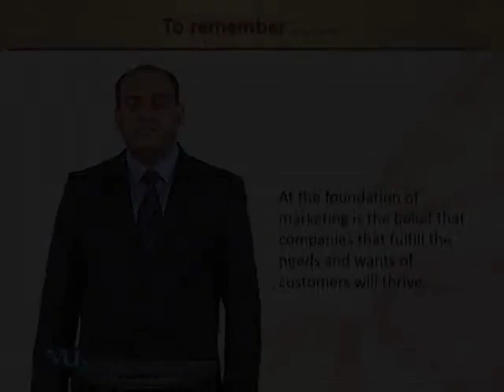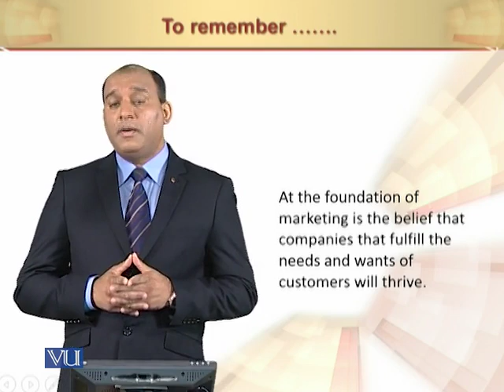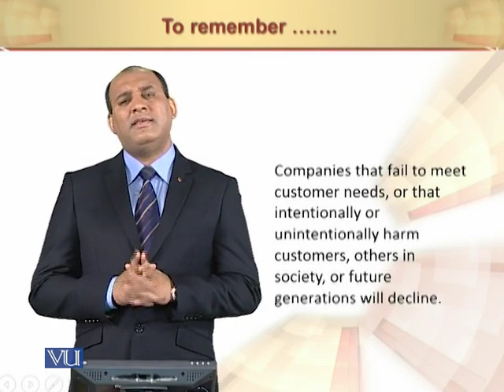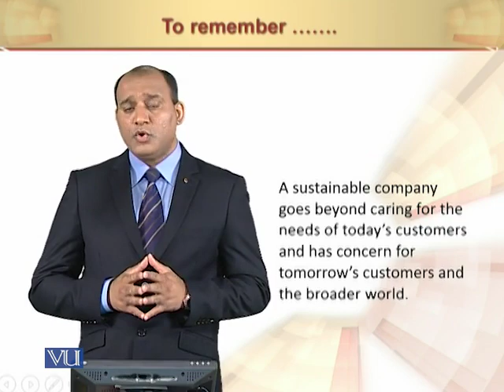Course Conclusion | Principles of Marketing | MGT301_Topic154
Course Conclusion